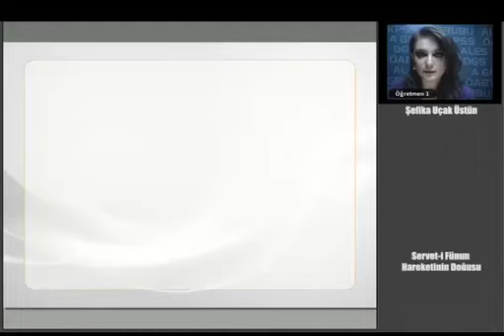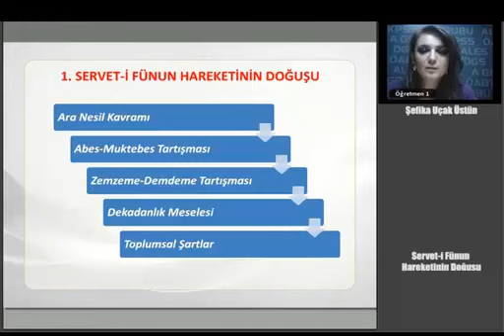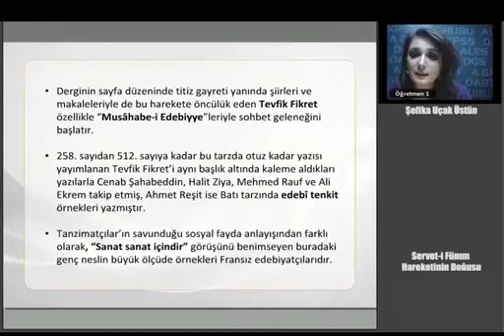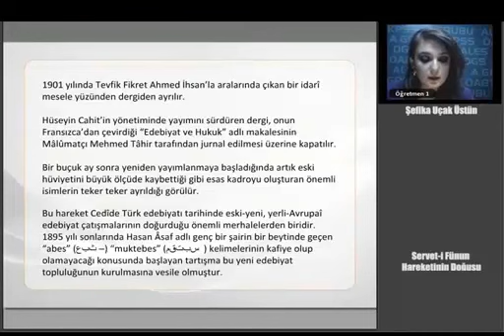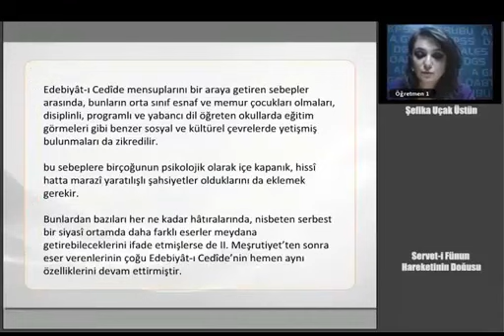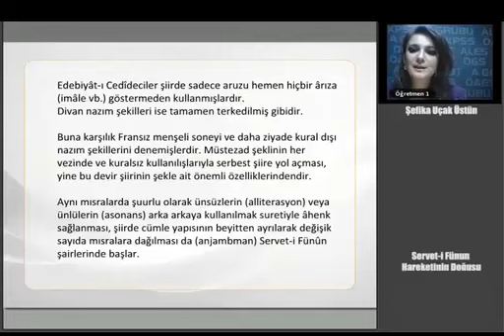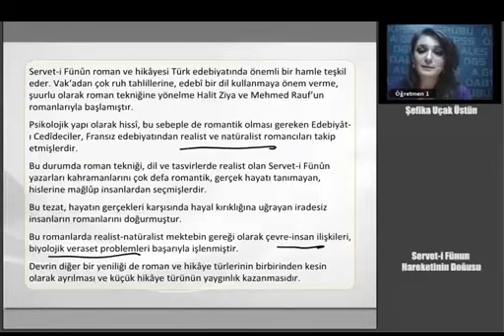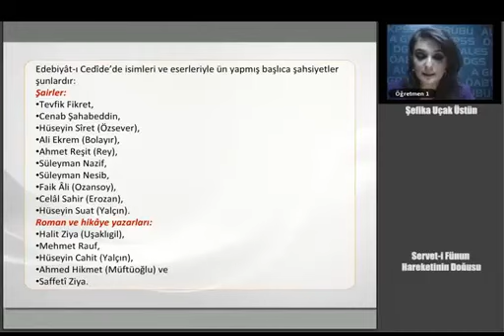14 KPSS ÖABT TÜRKÇE Servet i Fünun Hareketinin Doğuşu